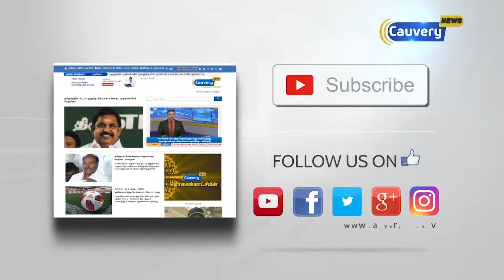ஹேமந்த் கர்கரே குறித்த கருத்திற்கு மன்னிப்பு கோரினார் சாத்வி பிரக்யா